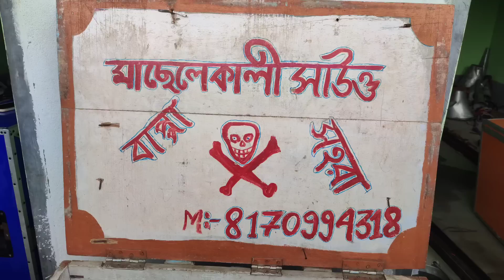আজ মা ছেলে কালী সাউন্ড 9/6 বেশ চেক করা হচ্ছে শন্তিপুর যাওয়ার জন্য।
🙏 My Coment 🙏